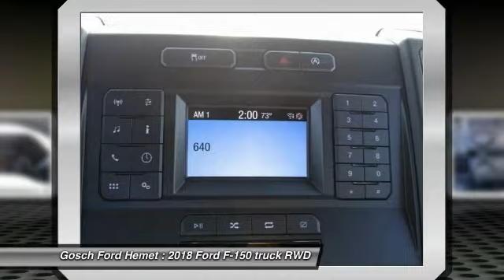2018 Ford F-150 HEMET BEAUMONT MENIFEE PERRIS LAKE ELSINORE MURRIETA F18211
2018 Ford F-150 XL 2WD SUPERCREW 5.5' BOX

GOSCH FORD HEMET PROUDLY SERVING HEMET, BEAUMONT, MENIFEE, PERRIS, LAKE ELSINORE, MURRIETA, AND SURROUNDING SOUTHERN CALIFORNIA LOCATIONS. THIS GRAY 2018 Ford F-150 IS EQUIPPED WITH A 3.3L V6 Cylinder Engine, AUTOMATIC TRANSMISSION, AND RECEIVES AN ESTIMATED 20 City/25 Hwy MPG. GOSCH FORD HEMET 150 CARRIAGE CIRCLE HEMET CA 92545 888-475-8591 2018 Ford F-150 XL 2WD SUPERCREW 5.5' BOX Contact Gosch Auto Group today for information on dozens of vehicles like this 2018 Ford F-150 XL. Based on the superb condition of this vehicle, along with the options and color, this Ford F-150 XL is sure to sell fast. This is the one. Just what you've been looking for. The Ford F-150 XL will provide you with everything you have always wanted in a car -- Quality, Reliability, and Character. You could keep looking, but why? You've found the perfect vehicle right here. Please contact the Gosch Auto Group for more information. Stock #: 8-F18211 | VIN: 1FTEW1CB8JFA32216 | 2018 Ford F-150 XL 2WD SuperCrew 5.5' Box Gosch Ford Hemet